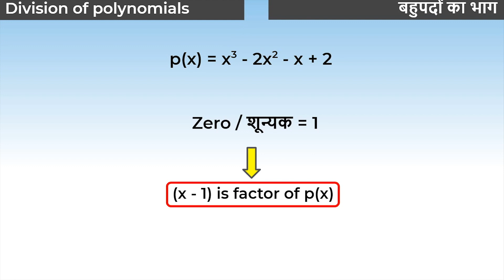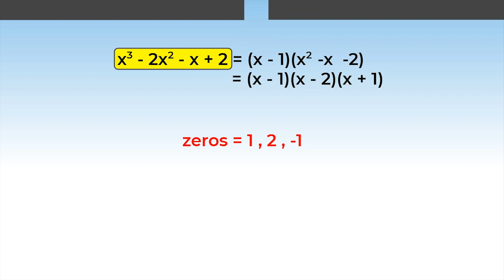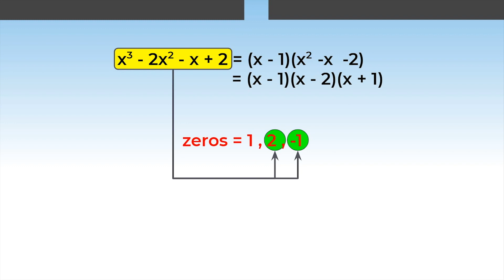2 10M02 3 CV2 बहुपदों का विभाजन ¦ Division of Polynomials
ONLINE STUDY CLASS 10